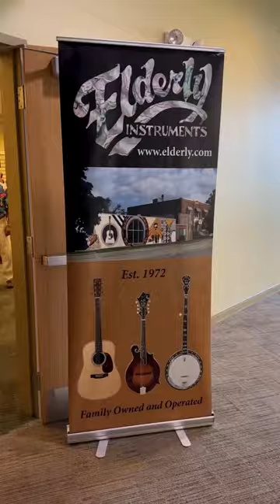Here's a snapshot of the fun, music, and camaraderie at MidWest Uke & Harmonica Camp last weekend!